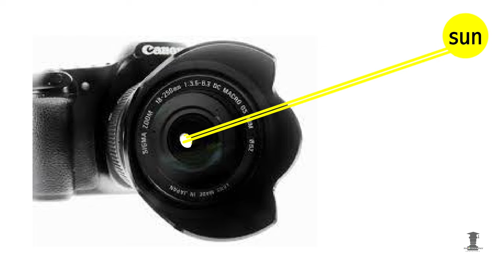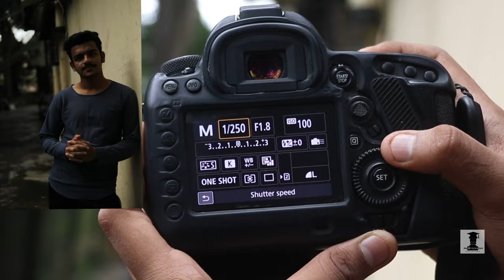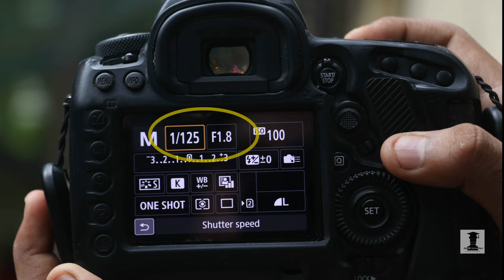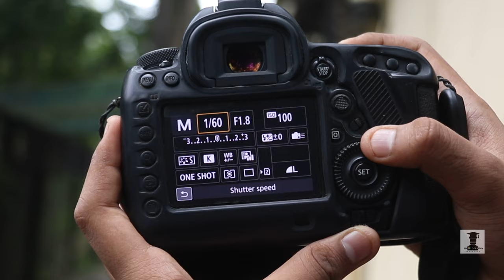Camera Settings: What is Shutter Speed?? Basic Photography Course in Hindi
Learn Photography for free in Hindi in this full basic photography course launched by Photography Educators.
This Course comprises of Camera Settings, Lighting, Composition, and Storytelling.
While you learn camera settings :
Shutter Speed is the key element of the Exposure Triangle which consists of Aperture, Shutter Speed, ISO

Shutter Speed acts like a window for light entering into the camera. It freezes the moment and can be used at various arenas of DSLR photography.